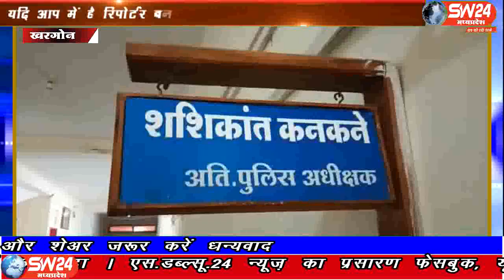sw24news khargone, 01.07.2019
खरगोन में करीब सवा सौ बाल श्रमिको को रेस्क्यू करके चाइल्ड लाईन ने पुलिस के सहयोग से मुक्त कराया। चाइल्ड लाईन सब सेंटर भगवानपुरा ने रैकी करने के बाद मासूम बच्चो को ठेकेदार से मुक्त कराया। मुक्त कराये बच्चो में अधिकांश बच्चे स्कूलो में पढने वाले है